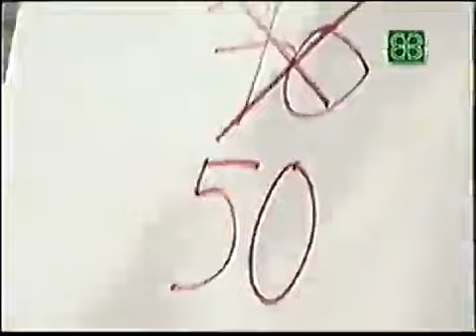Intervalo Globo 28/07/2000